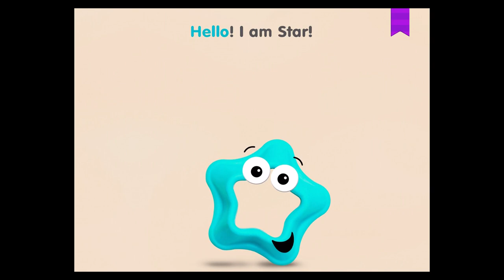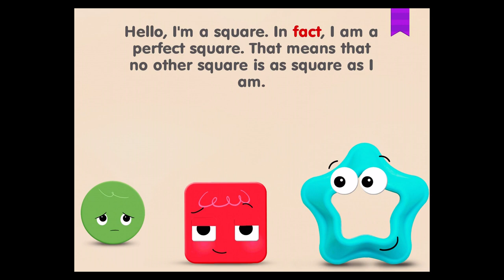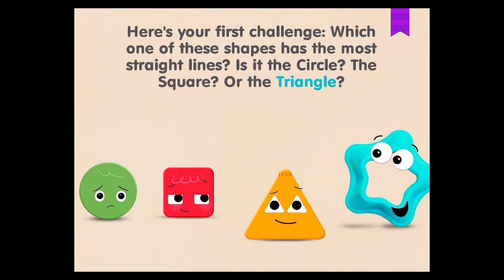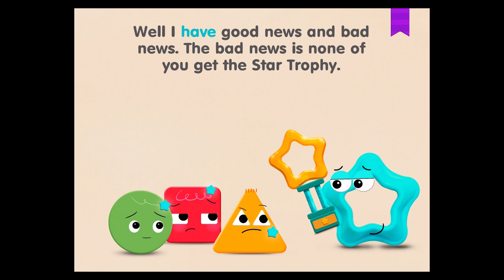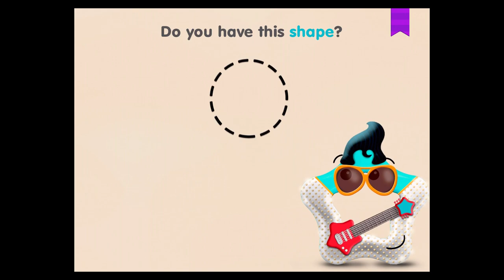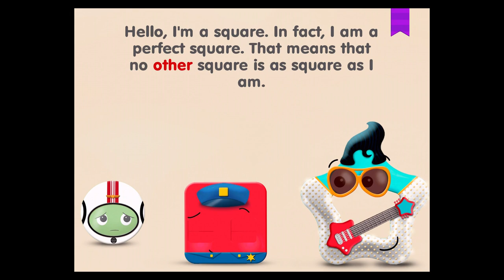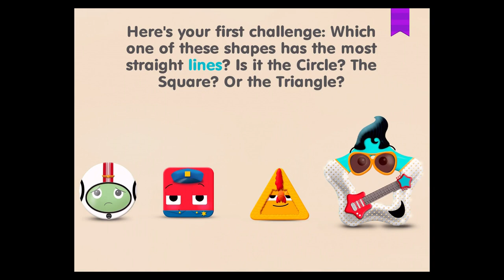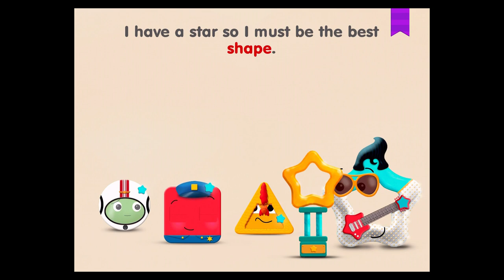Tiggly Shape's Got Talent (By Tiggly) - iOS / Android - Gameplay Video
Read, play, and record your own stories! An engaging interactive story and early geometry game, which will help your child learn about shapes and develop their spatial thinking skills!

The story and mini games in the app are designed and written by Professor Herbert Ginsburg from Columbia University’s Teachers College and edited by Emmy-award winning writer Jill Turner, the former writer of many of your favorite children’s shows such as Daniel Tiger’s Neighborhood and The Good Night Show.

In the playground you can play with the characters, dress them up with various fun costumes, decorate the scene, and record your own stories, or read the original story with their customized characters!

Tiggly Shape's Got Talent app turns learning early geometry concepts such as shape identification and learning shape properties into a fun-filled humorous talent show! You’ll meet “Star”, but not any star, “A Rock Star, Star with a Guitar!” and he will welcome you to his game show “Meet the Star, and get a star! In this show, he attempts to find the BEST shape out there, and he needs your help to bring the contestants onto the stage:
- The sad circle who thinks he’s very boring because all he does is rolling and rolling!
- The stubborn square who thinks she’s perfect because she has four perfectly equal sides and points.
- The tough triangle who thinks he’ll win everything because he has his whole family supporting him.

Star will present various challenges such as finding the perfect wheel for Tracy the truck and it’s up to you to decide which shape should win the trophy! You are in charge of choosing the shapes that will participate in each of the challenges. The app is full of humor and surprises while teaching your little ones important geometry concepts.

FEATURES
- Highly interactive and engaging storyline written by Prof Herbert Ginsburg
- Highlighting word by word as the narrator reads the story, critical for developing reading skills
- Four mini games which help you experiment with shapes
- Record your own voice reading the story to your child or simply have it be read to you
- Dressing up and free play with characters in Playground
- Record your own stories in Playground or read the prewritten story with characters in their costumes
- Take pictures with the shapes on the stage
- Featuring voice of Jennifer Barnhart (AvenueQ, Cleo in Between the Lions, Mama Bear in Sesame St); Tyler Bunch (Baby Cookie Monster, Louie in Bedtime with Elmo); and Peter Linz (Walter in The Muppets, Snook in It's a Big Big World, Theo Lion in Between the Lions)

LEARN ABOUT
-Shape identification
-Shape properties
-Reading skills
-Vocabulary building

ABOUT PROFESSOR HERBERT GINSBURG

Herbert Ginsburg, PhD, is the Jacob H. Schiff Professor of Psychology and Education and Professor of early childhood math education at Teachers College, Columbia University. He has extensive experience in writing math storybooks. With Carole Greenes and Robert Balfanz, he developed a math curriculum, Big Math for Little Kids designed for 4- and 5-year-old children, which was funded by National Science Foundation. One component of the program is a series of math storybooks.

ABOUT TIGGLY
Tiggly award-winning makers of tablet smart toys for preschoolers, has partnered with Professor Herbert Ginsburg to develop *** – an app featuring an original storyline, animations, mini games, and voice acting exclusively designed in partnership with Tiggly.

ABOUT TIGGLY SHAPES
This app is compatible with Tiggly Shapes Smart Toys! Your Tiggly toys can be used like real shape blocks – tap them on the screen and play through the challenges on the stage. The app is optimized to work with Tiggly toys but also offers a fun learning experience without the toys.

Playstore :